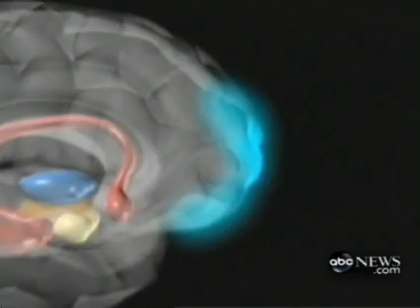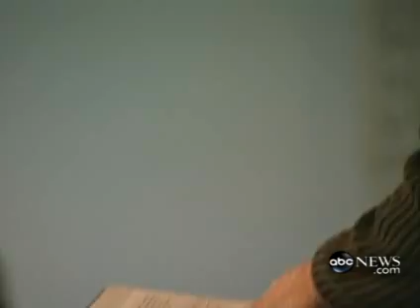News Report on the Science of Speaking in Tongues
This is not a teaching, but it is simply a secular news report on what a scientific study has observed concerning the phenomena of speaking in tongues.

For more understanding of the potential God has given every believer through the Spirit of God